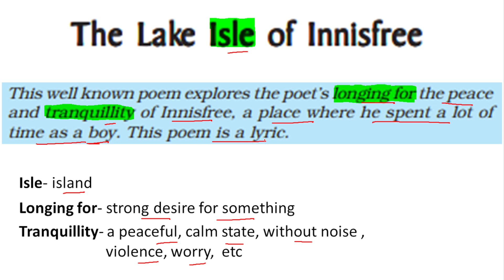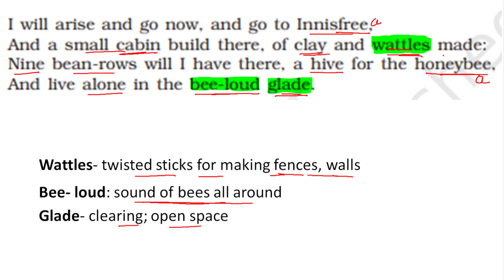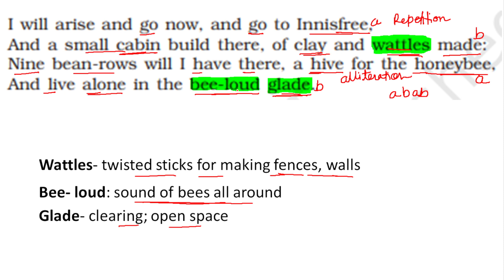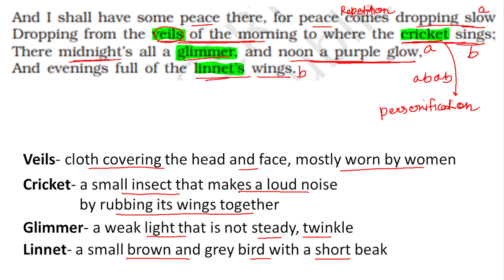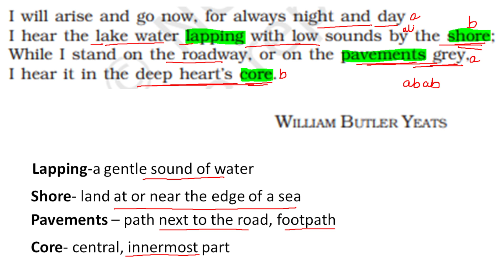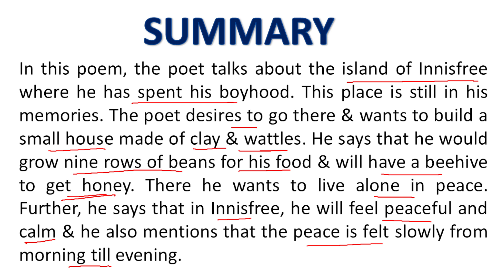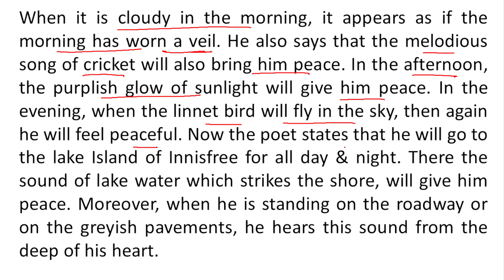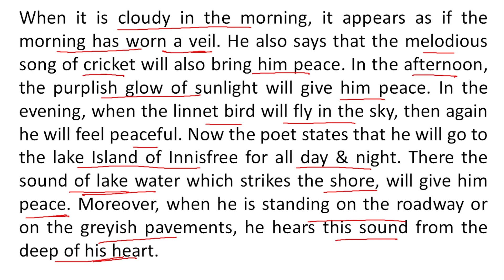THE LAKE ISLE OF INNISFREE | BEEHIVE CLASS 9 POEM CHAPTER 4 HINDI EXPLANATION | CBSE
This well known poem is about the poet's desire for the peace and tranquility of the island of  INNISFREE.  Full Hindi explanation, poetic devices, rhyming  scheme and summary of the poem "THE LAKE  ISLE OF INNISFREE" written by WILLIAM BUTLER YEATS from your class 9 English book BEEHIVE  is given in the best, simple and easy way on your OWN You tube channel -"CAREER LADDER".

For explanation of ALL CHAPTERS ( PROSE & POEMS ) of CLASS 9 ENGLISH BOOK BEEHIVE ( 2024-25 syllabus ), Please check the